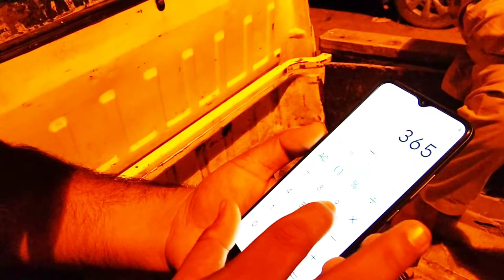Saad bhai na diya eik barah challenge | challenge video for you guys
Challenge diya Saad bhai na
Kya mai kar paooo ga
Vlogers
Hello Guys !